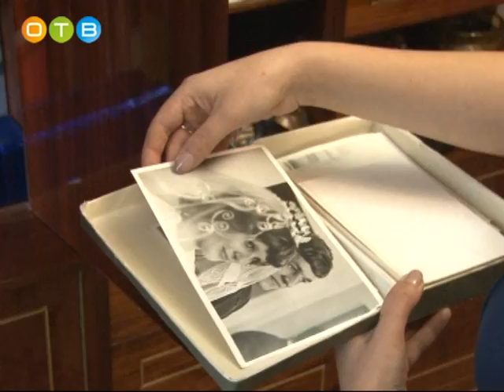Генерал майор ракетных войск Виктор Михайлов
Битва за Москву – самая масштабная и кровопролитная в истории Великой Отечественной войны. Она началась 30 сентября 41-го года и продлилась по 30 марта 42-го. В этом году исполняется 75 лет с начала оборонительного периода. В нашем районе живёт немало защитников столицы. Генерал-майор ракетных войск Виктор Михайлов – один из них. За годы войны и службы в Вооруженных Силах он был награжден орденами Трудового Красного Знамени, Отечественной войны 1-ой степени, «Знаком Почета», и трижды удостоен Ордена Красной Звезды. О его мужестве, честности и благородстве ходят легенды.